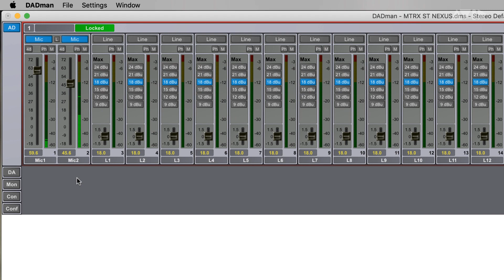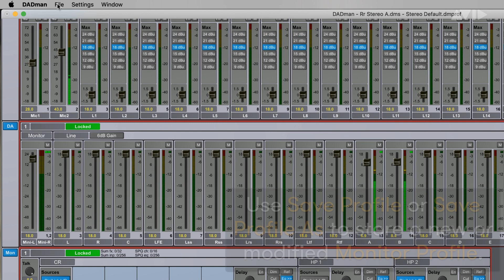Pro Tools Tech Tip — DADman Preferences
Manage the Preferences in DADman when using MTRX Studio